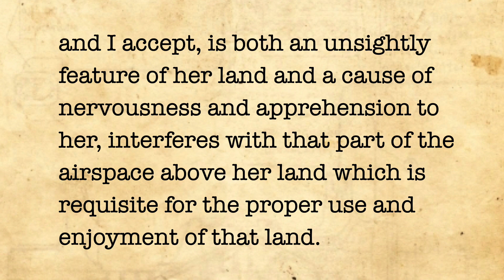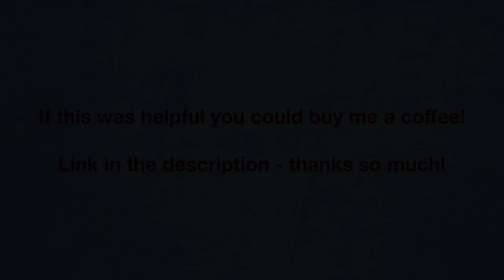Graham v KD Morris & Sons (Trespass of airspace)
In this case, the court considered whether the encroachment into airspace above a couse, by a construction crane, could be a trespass of the land upon which that house stood.